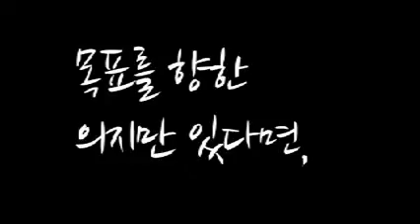[영어읽기 영어낭독훈련] Reading Assistant UCC(2012 대상/비키클럽, 백독백습!)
2012년 [영어읽기 영어낭독훈련] Reading Assistant UCC 대회 대상 수상작